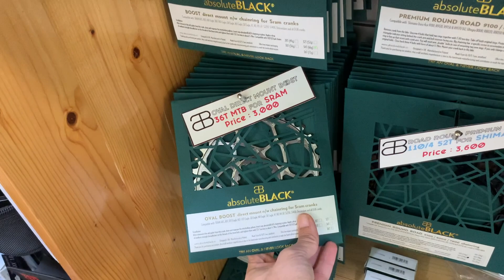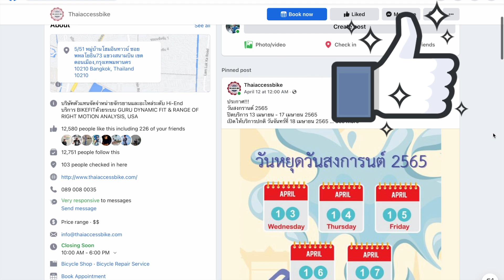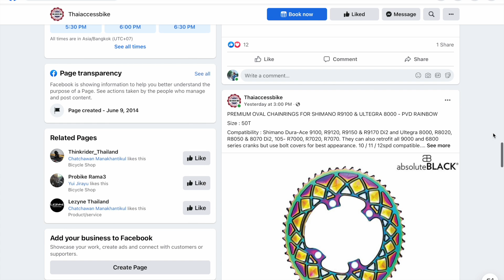พามาป้ายยาที่ ร้านจักรยาน TAB Group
tab group    tel: Line  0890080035

ใช้ code: Bicycle Diary
หรือบอกทางร้านว่ารับข่าวจากรายการ Bicycle Diary เพื่อรับส่วนลด10%
สินค้าที่ร้านเช่น ชุดจักรยาน casttelli อุปกรณ์ Ritchey, silka, enduro etc...